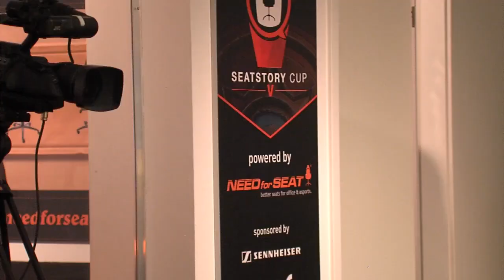Frodan vs Eloise - SeatStory Cup V: Group Stage 2 - Group B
Game 1: 0:54
Game 2: 9:15
Game 3: 20:06

Game 4: 27:29